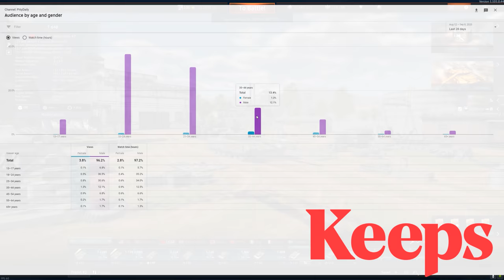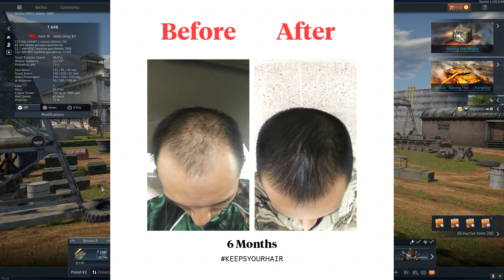DISCOUNT JAVELIN MISSILE FROM Wish.com (War Thunder Top Missile Squirt)